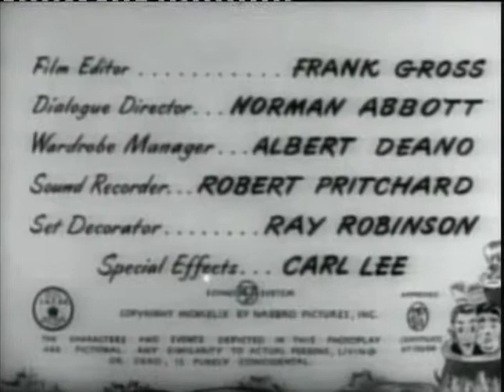Africa Screams 1949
Africa Screams is a 1949 American adventure comedy film starring Abbott and Costello and directed by Charles Barton that parodied the safari genre. The title is a play on the title of the 1930 documentary Africa Speaks!